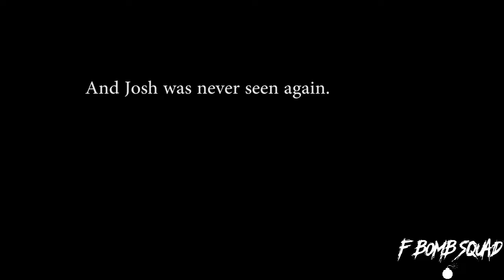Shipwrecked - Halo 5: Guardians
Mixing Mountain Dew and Chocolate Milk. Does anything else need to be in this description? I think not!

►Video Edited By: Rai FX
►Intro and Outro By: Josh X Martian
►Console Played On: Xbox One

We stream on all these channels and facebook at the same time.

►All the videos on the F-Bomb Squad channel are lived stream first. If you like unedited live footage, then check out our stream channels.